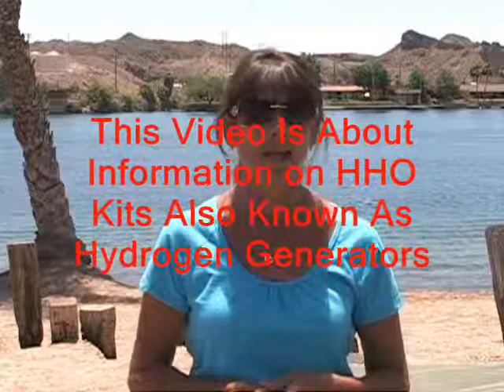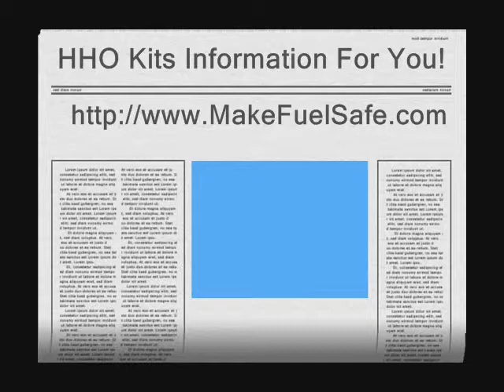HHO Kits, Information!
Here is some informration on HHO Kits to help you make a decision about installing one on your vehicle.  Not only will you increase your mileage, but you will also help clean up our air quality.